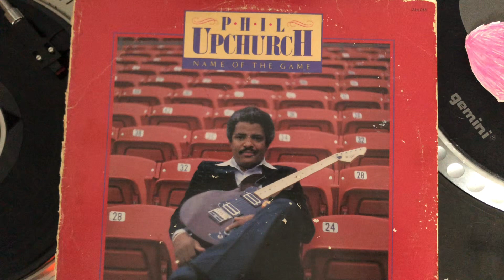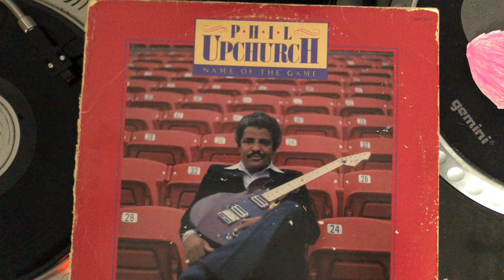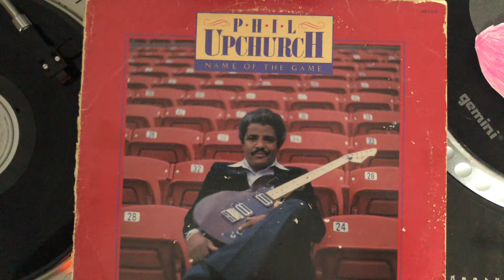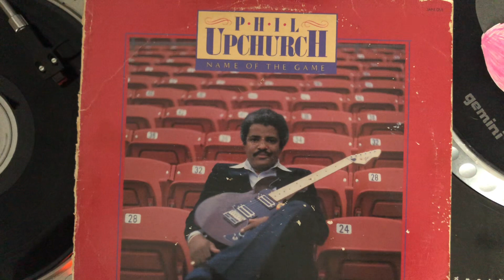Phil Upchurch - Where do we go from here